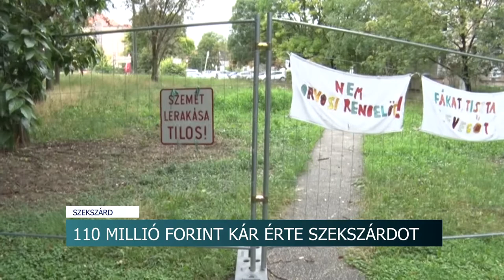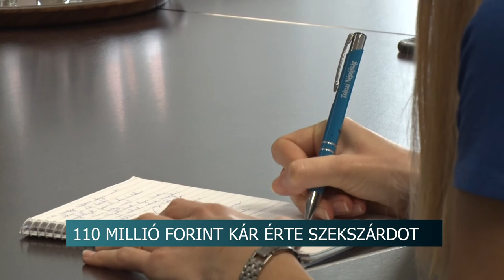110 millió forint kár érte szekszárdot az Éljen Szekszárd miatt a polgármester szerint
110 millió forintos kárt okozott az Éljen Szekszárd frakció a tolnai megyeszékhely önkormányzatának azzal, hogy leállították a Szabó Dezső utcába tervezett orvosi rendelő építését. Ebből 62 millió forintot már vissza is utalt az önkormányzat az irányító hatóságnak – erről beszélt pénteki hétértékelő sajtótájékoztatóján a város polgármestere. Ács Rezső közös sajtótájékoztatót akart tartani a többségi frakció tagjaival, ám közülük senki nem jelent meg, az újságírókat csak a névtábláik fogadták. A város polgármestere szerint ez is azt bizonyítja, hogy Éljen Szekszárd olyan üres ígéretekkel vezeti félre az embereket, mint hogy a város nem bukta el az orvosi rendelőre kapott pályázati pénzt.
A sajtótájékoztatón elhangzottakkal kapcsolatban megkerestük Bomba Gábort, az Éljen Szekszárd frakcióvezetőjét, valamint Gulyás Róbertet, az Éljen Szekszárd képviselőjét is. Szerettük volna tőlük megtudni, hogy milyen forrásból tervezik megépíteni az új orvosi rendelőt, miután az önkormányzatnak a héten vissza kellett utalnia a pályázati előleget, 62 millió forintot. Valamint arra is kíváncsiak lettünk volna, nem tartják-e aggályosnak, hogy Gulyás Róbert igennel szavazott arra az előterjesztésre - augusztus 30-án a Gazdasági és Városfejlesztési Bizottság ülésén -, ami arról szólt, hogy az önkormányzat nagy értékű informatikai eszközbeszerzéssel bízza meg a saját munkáltatóját? Adásunkig viszont nem kaptunk választ a kérdéseinkre.